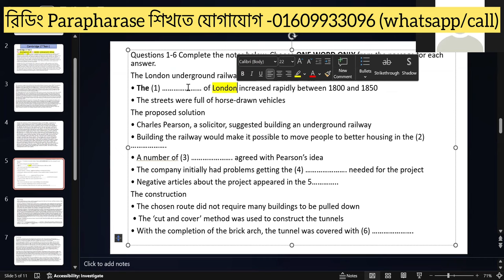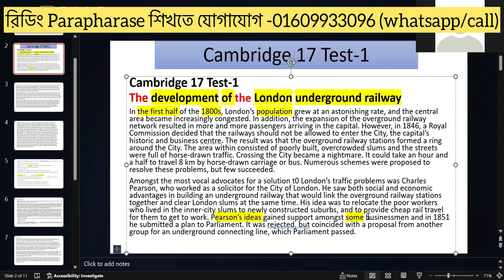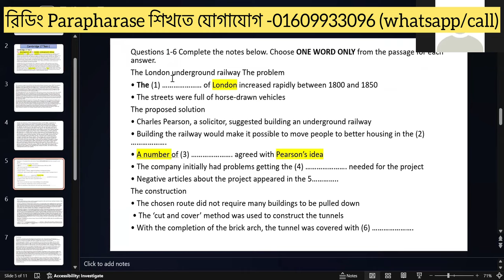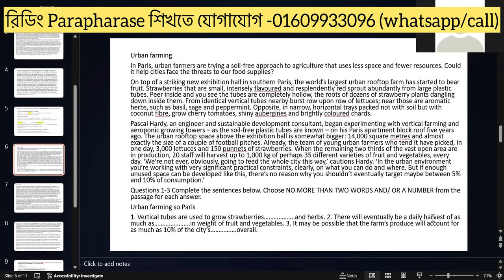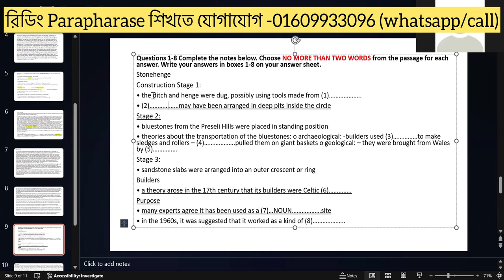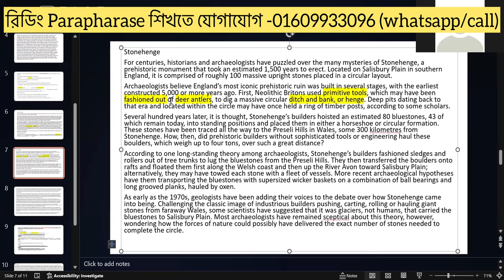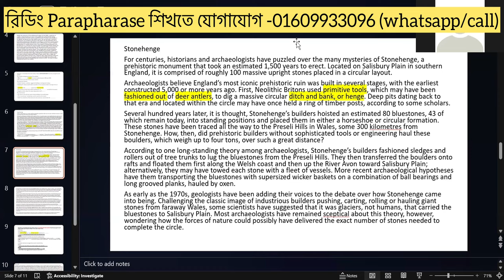বাংলাদেশ এর সেরা IELTS Reading Paraphrase টিপস || আমি কিভাবে Reading Paraphrase বুঝতাম